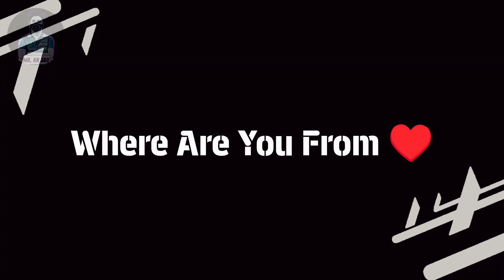How To Get 3-1-3-3 Formation In eFootball 2024 Mobile | 3-1-3-3 Still Available!?🤔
efootball 2024
efootball 2024 mobile
how to get 3133 formation in pes
how to get 3133 formation in football 2024
how to get 424 formation in pes
how to get 424 formation in pes 2023
3133 formation efootball
3133 formation efootball 23 how to get
3133 formation efootball 2023
how to get 3133 formation